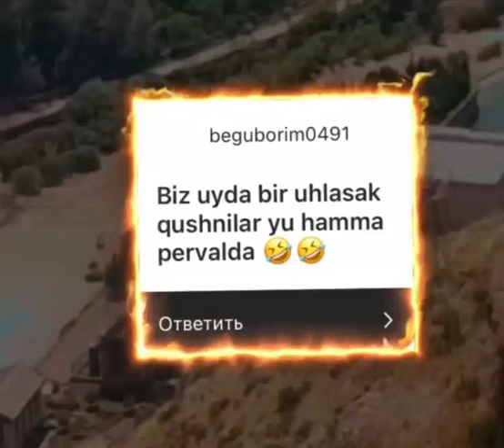Ҳисорак сув омбори ҳақидаги асоссиз ваҳимали хабарлардан кейин, ким нима қилди?